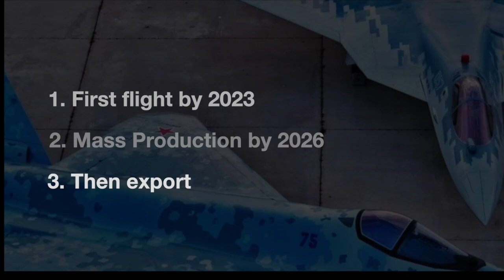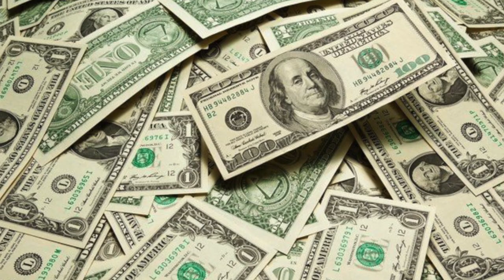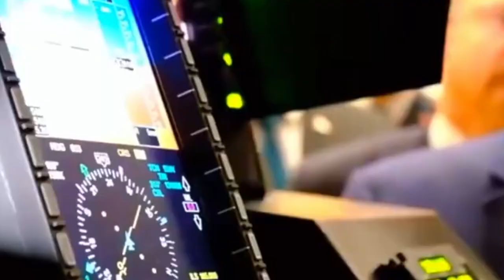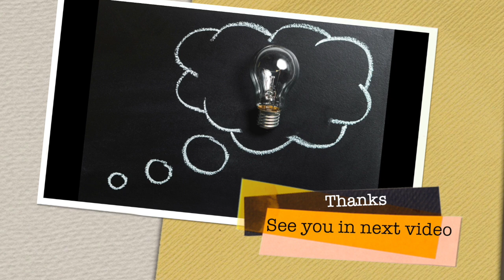Su-75 “Checkmate”: The Jet Built to Kill F-35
The Sukhoi Su-75 “Checkmate” is Russia’s answer to the dominance of the American F-35. Marketed as a low-cost, next-generation stealth fighter, the Su-75 promises advanced stealth features, high speed, and powerful weapons at nearly half the cost of Western jets. But can it truly rival the F-35 Lightning II, or is it just a bold gamble by Russia’s aerospace industry? In this video, we dive deep into the design, capabilities, and secrets behind the Su-75—and explore whether it really has what it takes to become the “F-35 killer.”